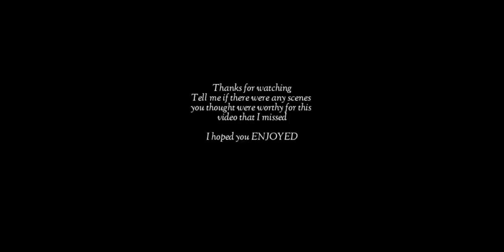Some Pretty Gay Moments on Some Current TV Shows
Just a small collage of videos